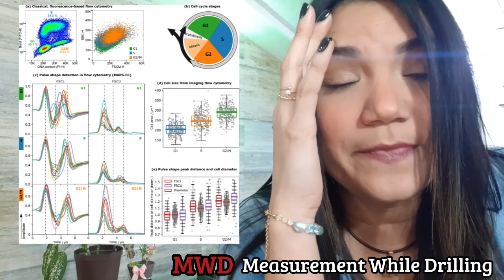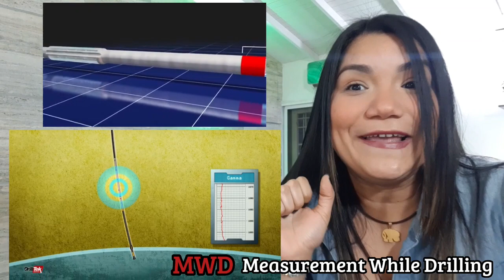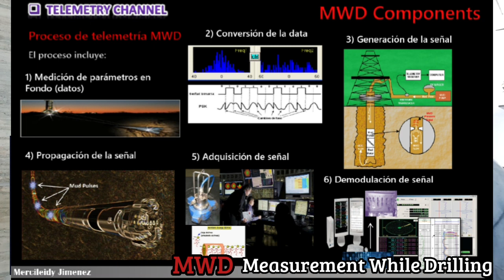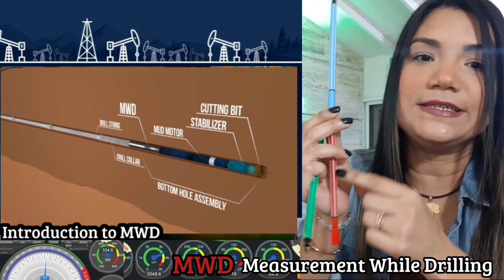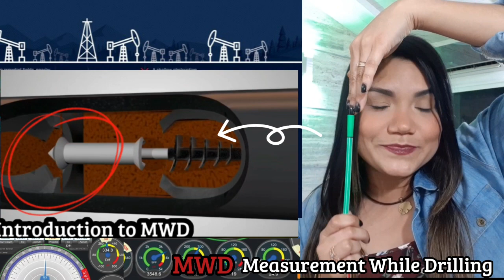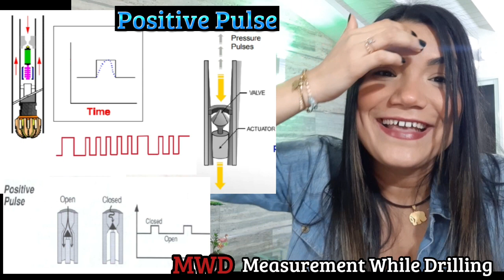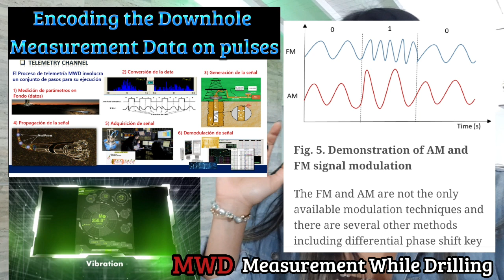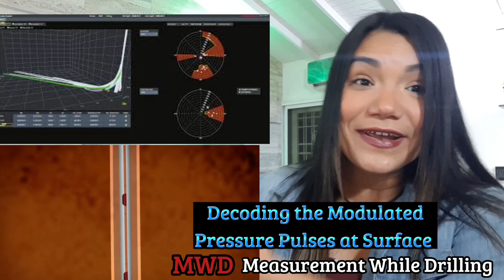How does The MWD System work? | Pressure Pulse Generation - Measurement While Drilling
Several downhole measurement-while-drilling (MWD) systems are currently being developed and some are already in use on a commercial basis. These devices all have sensors located immediately above, or near, the drill bit to monitor drilling variables and, in some cases, formation properties. Information is collected downhole, and sent (telemetered) to the surface through either the drilling fluid, electrical conductors, the drill pipe, or the earth. The systems provide essentially real-time information for monitoring and controlling the drilling operation.

Applications of MWD systems include monitoring and controlling the directional-drilling operation, assistance in detection of abnormal pressure zones, correlation logging, preliminary evaluation of some possible producing zones, and monitoring of weight on bit (WOB) and drilling torque at the bit. Operating experience indicates that the MWD systems are being accepted in the industry and are providing useful information.

MWD systems contain three primary subsystems:

A downhole sensor package,

A method to send (telemeter) information from the sensor package to the surface while drilling proceeds, and

Surface equipment to receive the information and put it into a useful format.

MWD tools measure downhole drilling parameters (e.g., weight on bit, torque, etc.). The key difference between LWD and MWD tools is that LWD data are recorded into downhole memory and retrieved when the tools reach the surface, whereas MWD data are transmitted through the drilling fluid within the drill pipe by means of a modulated pressure wave (mud pulsing) at ~3 bits/s and monitored in real time. The term LWD is often used more generically to cover both LWD and MWD type measurements.
The LWD equipment is battery powered and uses erasable/programmable read-only memory chips to store the logging data until they are downloaded. The LWD tools take measurements at evenly spaced time intervals and are synchronized with a system on the rig that monitors time and drilling depth.

This video has just educational proposals, the differents enclosed videos has all rights booked to its creators.